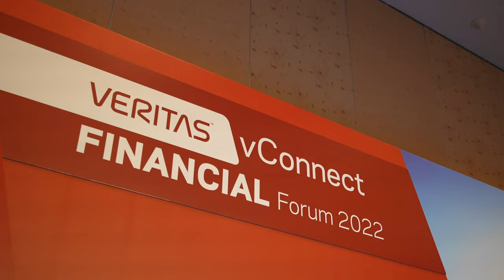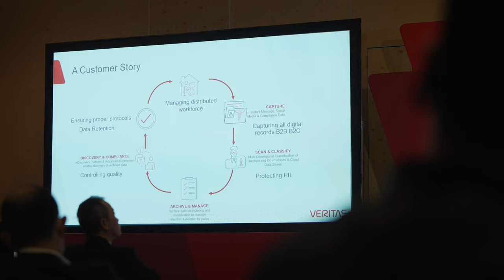Veritas Vconnect Finance 2022